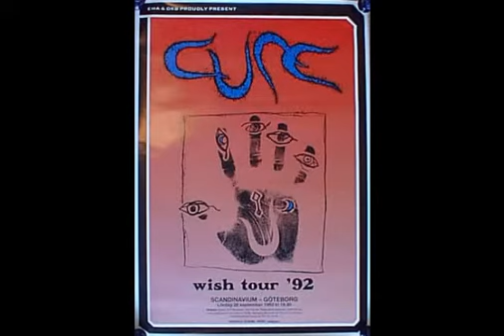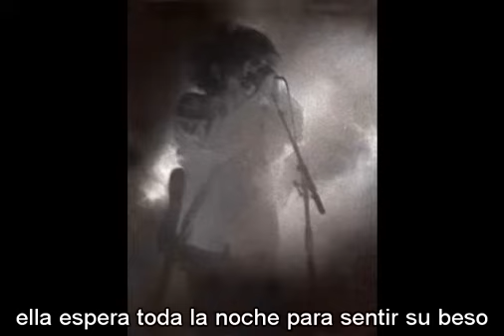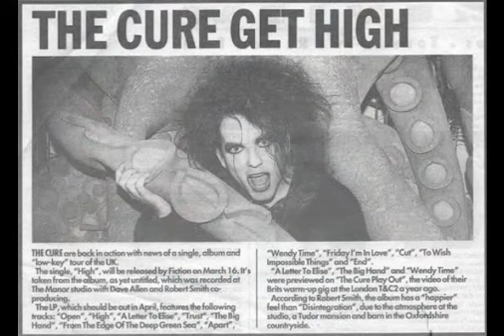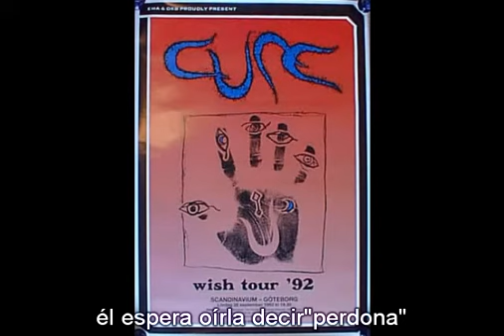the cure separados subtitulada